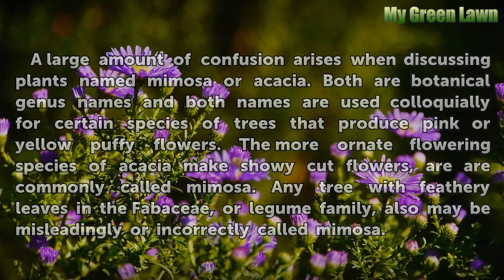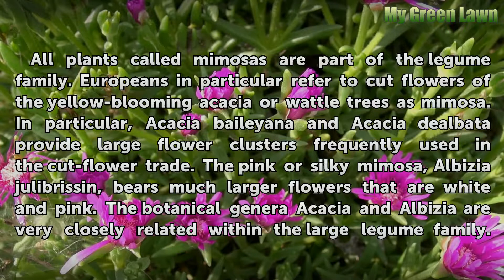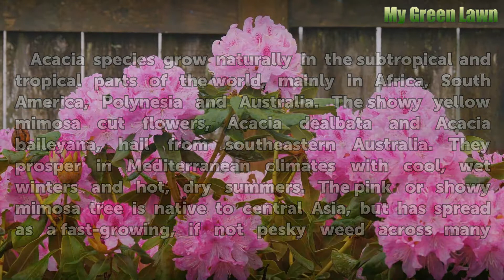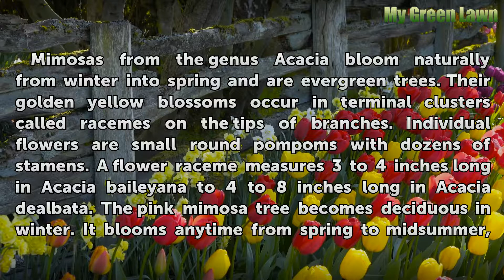Difference Between Mimosa and Acacia Trees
Difference Between Mimosa and Acacia Trees. A large amount of confusion arises when discussing plants named mimosa or acacia. Both are botanical genus names and both names are used colloquially for certain species of trees that produce pink or yellow puffy flowers. The more ornate flowering species of acacia make showy cut flowers, are are commonly...

Table of contents Difference Between Mimosa and Acacia Trees
Taxonomy 00:45
Deciphering Names 01:21
Origins 01:59
Physical Differences 02:34